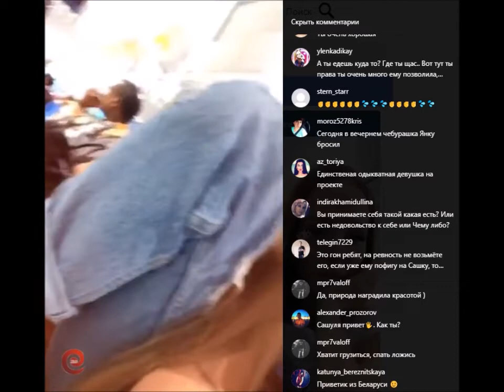Саша Ульянцева в прямом эфире 18 09 2019 Я же тоже не железная